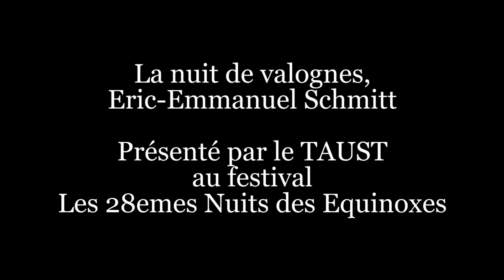La Nuit de Valognes, E.E.Schmitt - TAUST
Six mois plus tard, voici la captation de la pièce de théâtre "La Nuit de Valognes" écrite par Eric-Emmanuel Schmitt, mise en scène par Marie Cardonne et Lucie Bernez Dit Vignolle, jouée au festival des 28 èmes Nuits des Equinoxes de l'association du TAUST (Théâtre Amateur à l'Université des Sciences et Techniques). La représentation a eu lieu le 20 mars 2019, à la Fac des Sciences de Montpellier.

Merci à Candi de nous avoir suivi tout au long de l'année.
Merci à Vincent d'avoir fait un super boulot à la régie lumière à nos côtés.
Merci à Damien et aux autres pour la captation vidéo.
Merci à Mathias et la EOD Production pour le montage vidéo, vous pouvez retrouver leur page facebook juste
Merci à l'association du TAUST qui permet de réaliser ce genre de beaux projets!
Et enfin, merci à Joe, Charlotte, Adrien, Naël, Thomas, Zoé, Fanny et Moïra pour leurs superbes prestations et la confiance qu'ils nous ont accordé durant toute l'année.